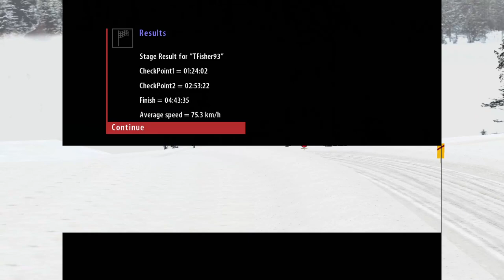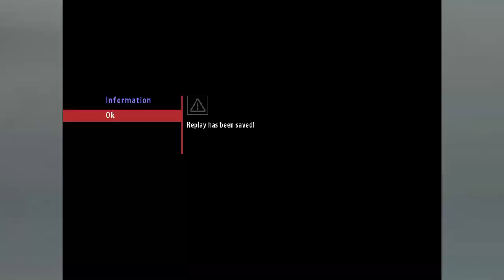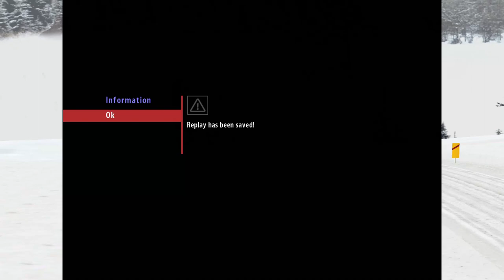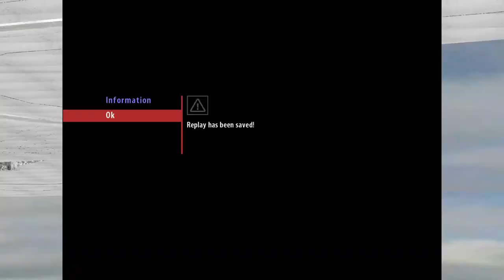King Cup R4 Rd.5 - King Of The Snow | RallySimFans RBR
Timestamps
0:00:00 Start
0:00:42 SS01 Torsby shakedown
0:05:18 SS02 Torsby 2018 (1)
0:15:41 SS03 Ahvenus II
0:20:55 SS04 Kuadonvaara (1)
0:27:36 SS05 Torsby 2018 (2)
0:37:50 SS06 Ahvenus I
0:42:39 SS07 Kuadonvaara (2)
0:49:35 SS08 Palvaanjärvi Sprint (1)
0:53:44 SS09 Sikakama (1)
1:02:13 SS10 Vargassence
Had to quit early